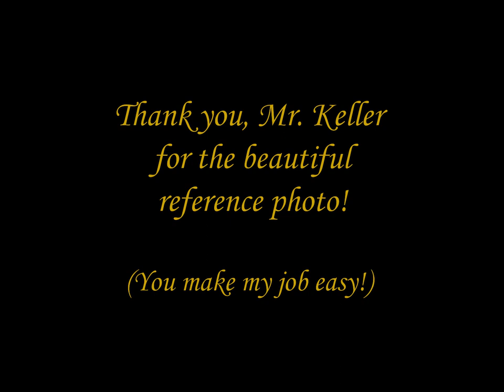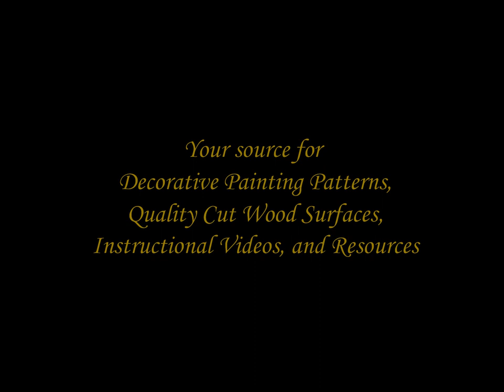Creating "Marthe" Using Soft Pastels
This is a video slideshow of my pastel painting of "Marthe" the beautiful male caracal.

Marthe is painted using CarbOthello pastel pencils by Stablio, Pitt pastel Pencils by Faber Castell, and PanPastels.  He is drawn on 11" x 14" Pastelmat paper by Clairefonte.

I used a reference photo with permission by the outstanding wildlife photographer, Emmanual Keller. You can find Mr. Keller's amazing photographs on his Flickr account

I also want to thank Jason Morgan for his brilliant instructions and guidance regarding painting and drawing wildlife art. You can see his amazing work and lessons at his

You can see more of my Tole Painting patterns and purchase surfaces on my painting